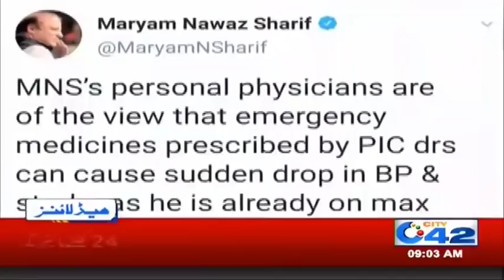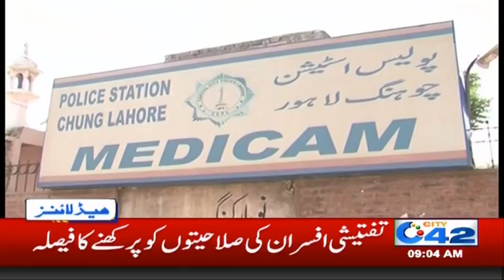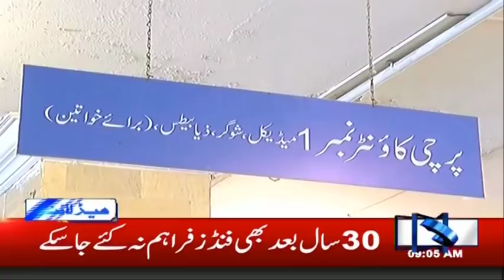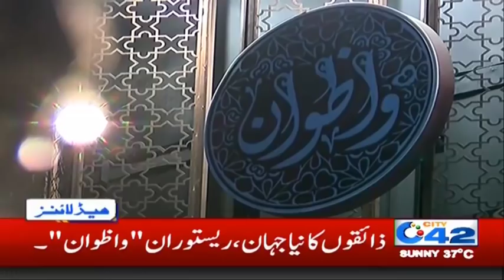News Headlines | 9:00am | 9 June 2019 | City 42